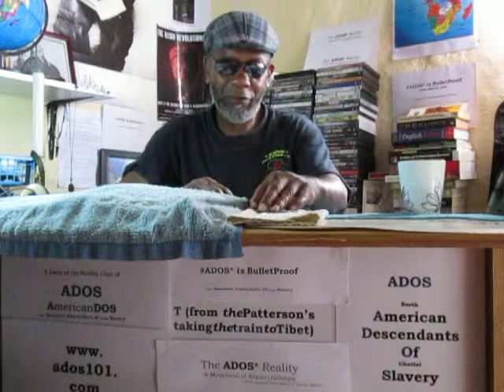Artistic Expression pre ADOS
In this posting theBrother recounts three theatre related subjects concerning White relations in the United States of (North) America.

BITCOIN CONTRIBUTIONS:
722fce22-5e9f-42fc-a378-2da90f5d267a